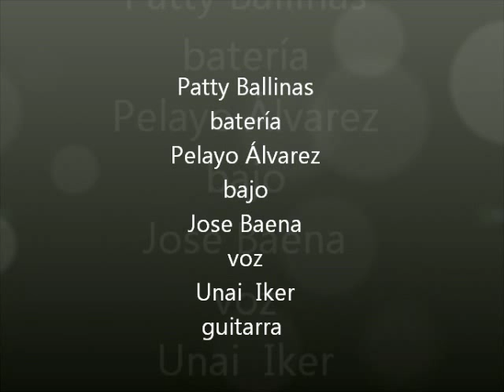Shamrock Palma con Álvarez D' Rock 6920.wmv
Patti Ballinas, Pelayo Álvarez, Jose Baena y Unai
en Shamrock Fun Place 2013